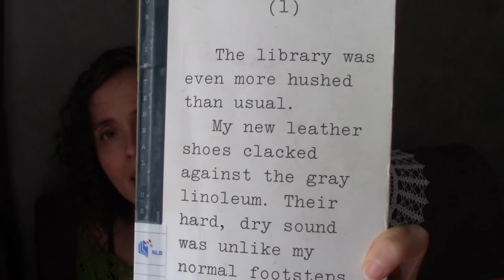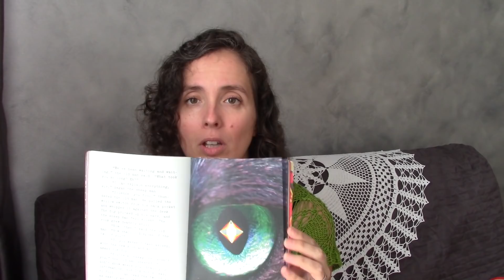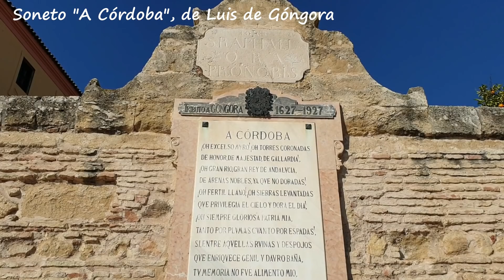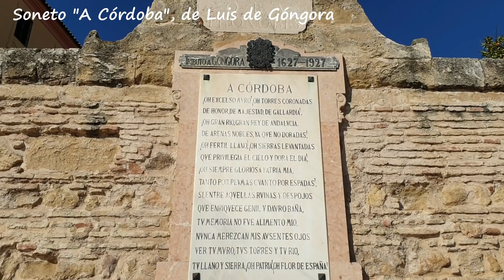El podcast de Miso - Ep52 ¡Feliz 2020!